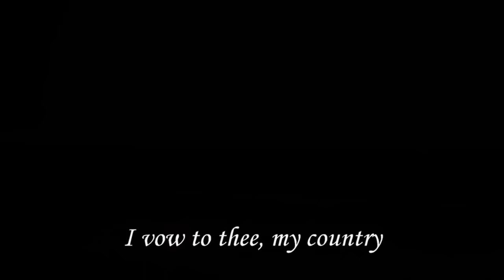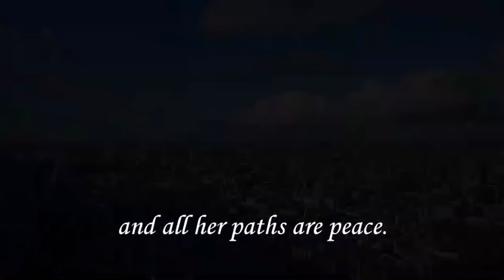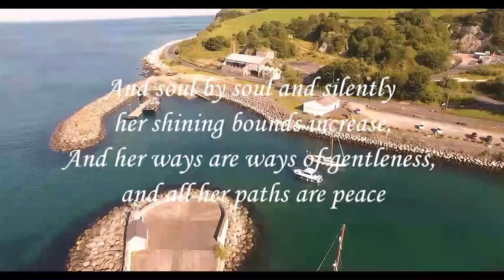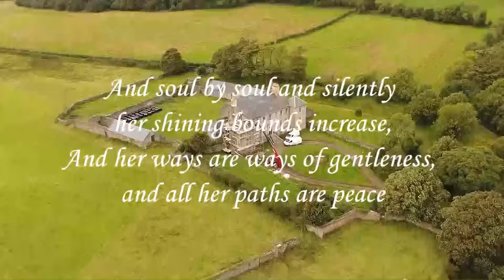I Vow To Thee, My Country || Lordina The Soprano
In 1921 the composer Gustav Holst was asked to set the poem ‘I vow to thee, my country’ to music. Being overworked at the time, he was delighted to find that the words largely fitted the maestoso tune from the Jupiter movement of his orchestral suite The Planets.

The words were written in 1908 by the British diplomat Sir Cecil Spring-Rice (1859–1918) but were revised in 1918 to reflect the devastation caused by the Great War. ‘I vow to thee, my country’ is therefore regularly heard on Armistice Day.